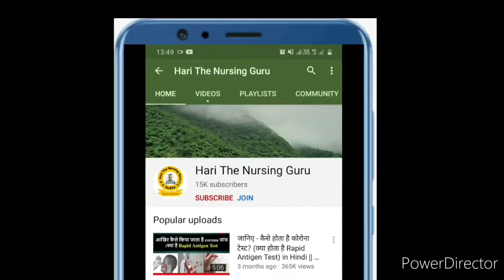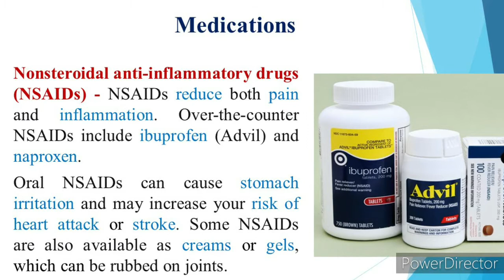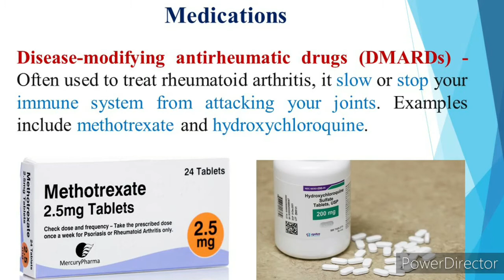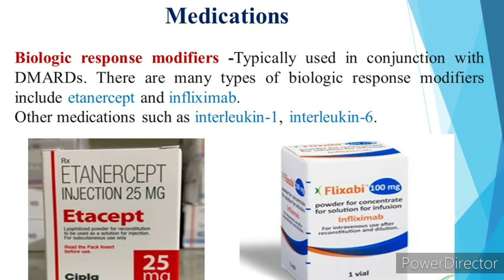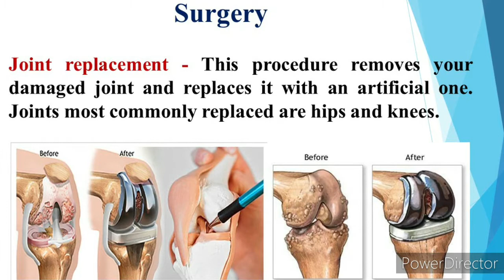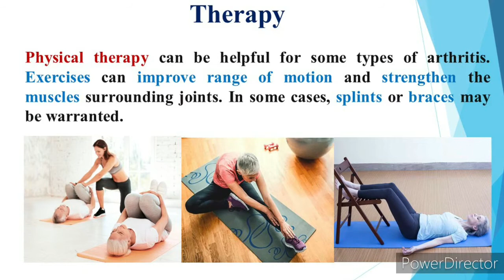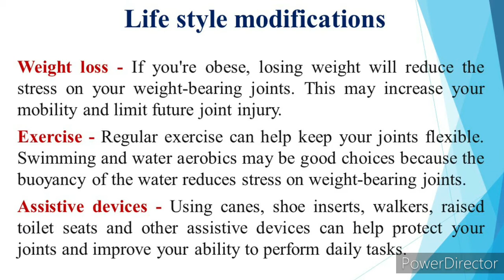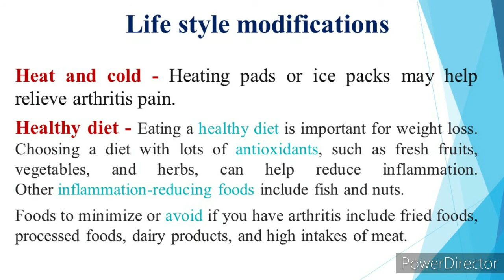गठिया रोग का इलाज जाने हिंदी मे | Treatment of Joint Pain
This video will give you information about the treatment, surgery, physical therapy and lifestyle modifications of Arthritis.